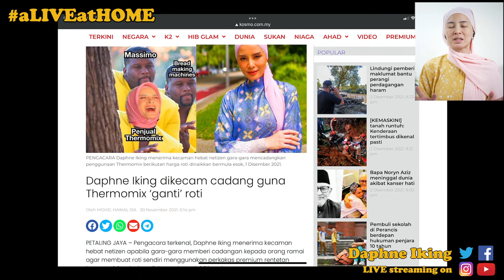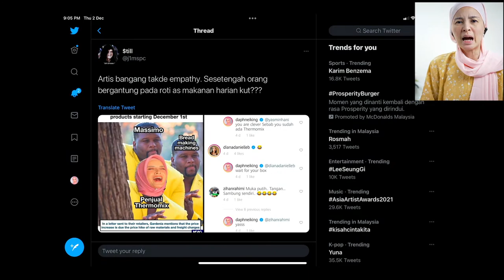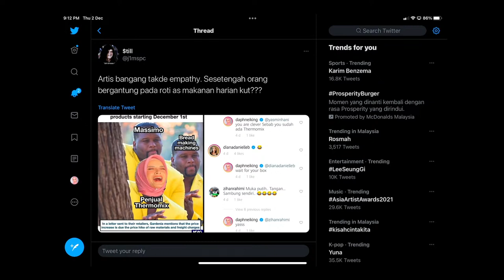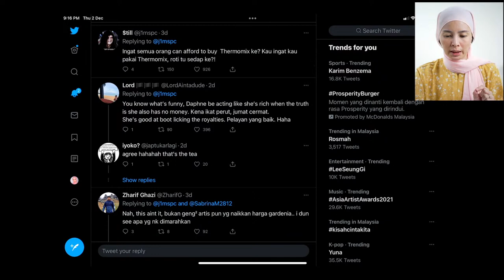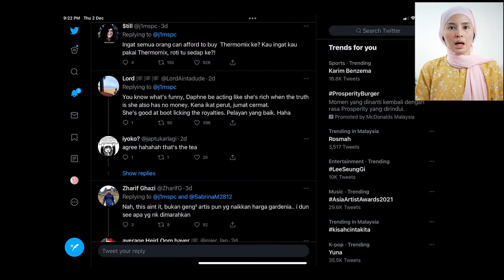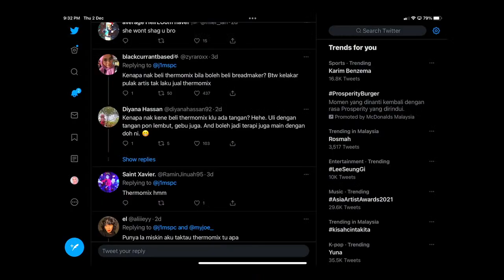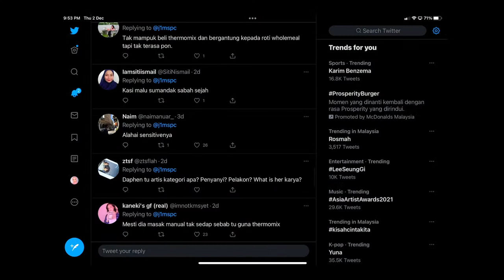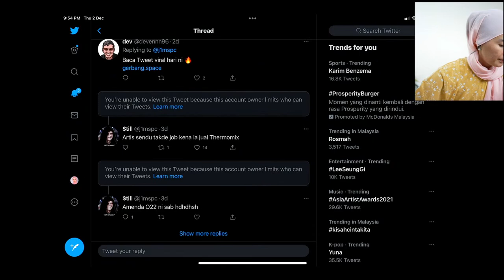LIVE: SAYA PENJUAL THERMOMIX!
YA! SAYA PENJUAL THERMOMIX AND PROUD OF IT!

I was tagged on a tweet that had many … diverse comments (some were downright mean and rude) recently.

I chose to downplay it with one response to the person who tagged it.

It basically tweets,  I was not emphatical towards those who needed bread to survive and because of rising costs , I was being unkind with the
memes posted  over my Instagram and FB.

But then my response, to that tweet made it to news articles and gossip columns.

As a social media trainer - I know when to pull the handbrake … and when to address the issue at hand.

So tonight? I want to take a break from breaking bread and to settle this … once and for all.

Perhaps many are misinformed ? So we inform. We advise.

Afterall, I am a Thermomix Advisor and Branch Manager of D'varomas  TM6.

Kita advise lor ….

Follow Thermomix Malaysia and my IG : @gramforthecook for Thermomix updates and more ❤️